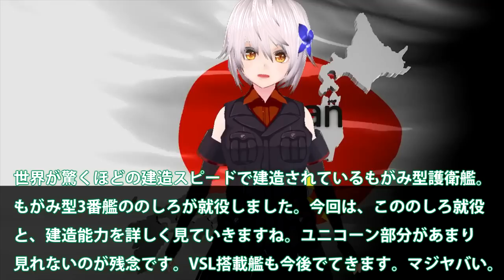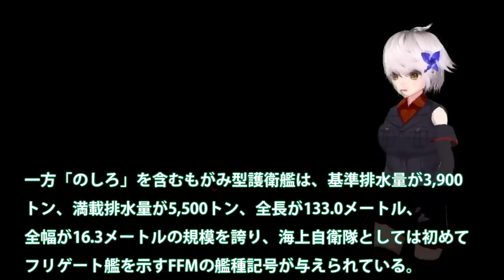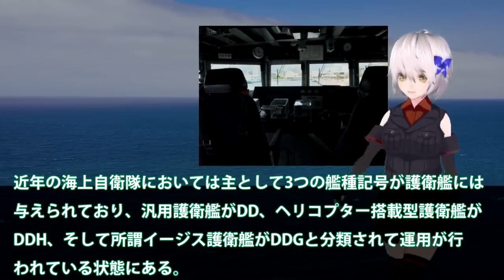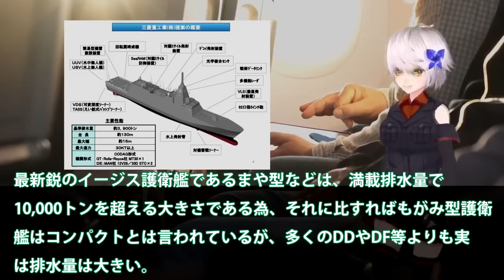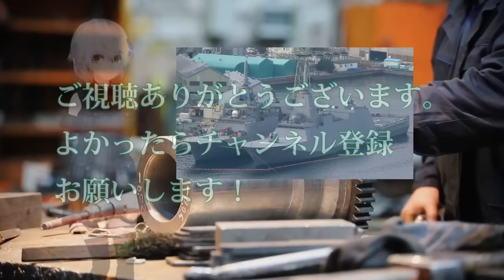海自最新鋭のしろ型のしろ就役か！国連恐れる建造スピードに三菱ヤバい・・・このクラス055型30ノットはポンコツ？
関連動画
【ゆっくり解説】もがみ型新型護衛艦4番艦みくま進水→ 韓国「射程制限のないミサイルがある！」そんなのは…【海外の反応】

引用・転載「出典：海上自衛隊ホームページ」
引用・転載「出典：航空自衛隊ホームページ」
引用・転載「出典：陸上自衛隊ホームページ」